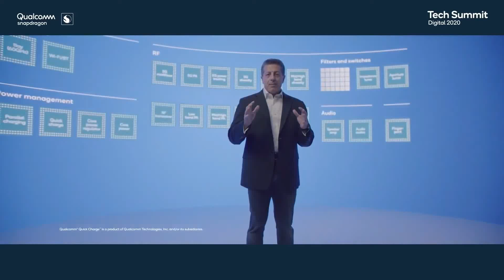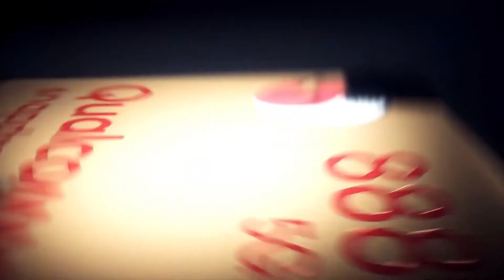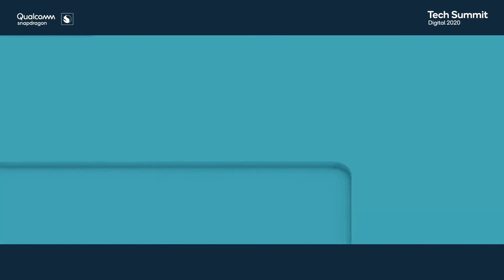Qualcomm reveals Snapdragon 888 5G chip!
The processor will be in devices from LG, Motorola, OnePlus, Oppo and others, starting in the first quarter of 2021.